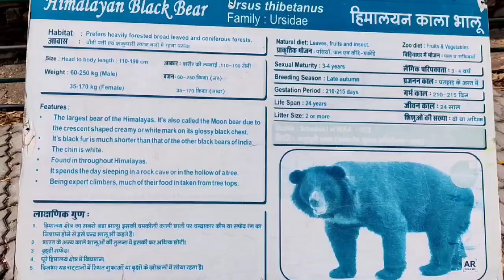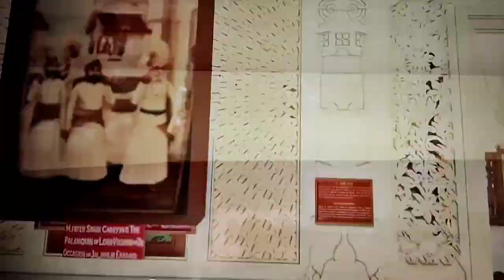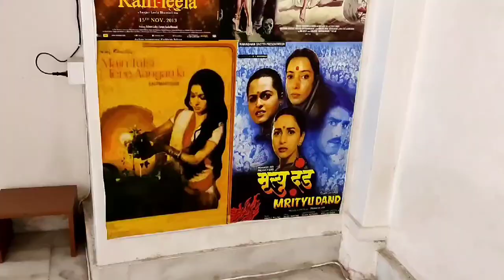City of kings -Udaipur vlog |part-2|hemangi patel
Hello guys